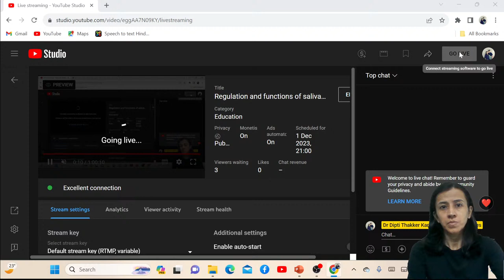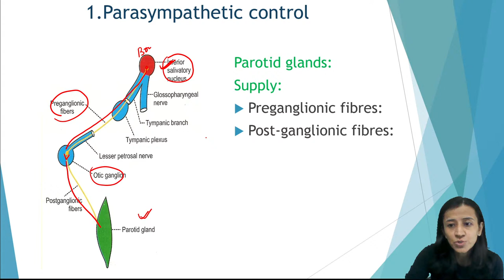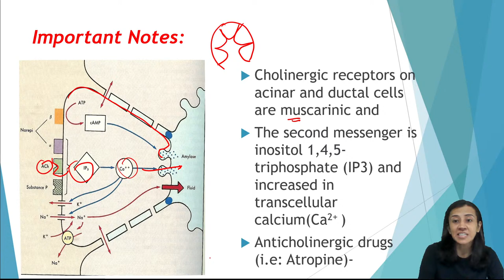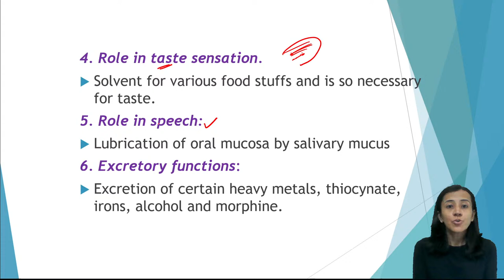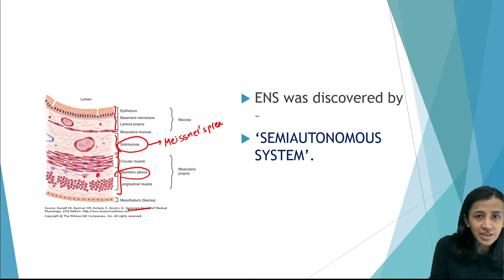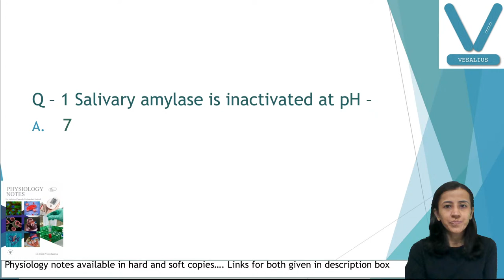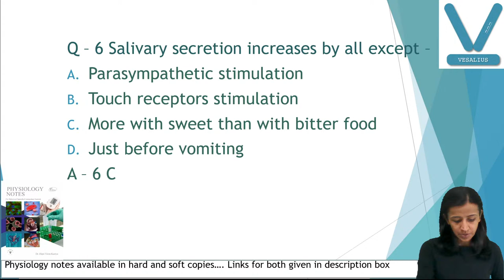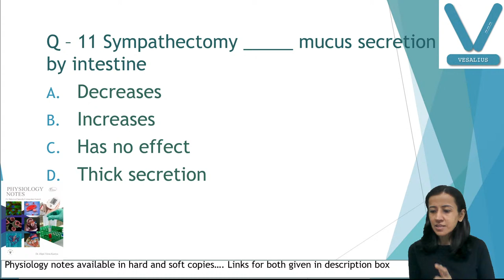Regulation and functions of salivary secretion: